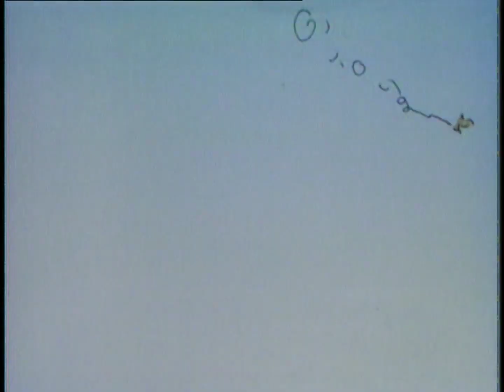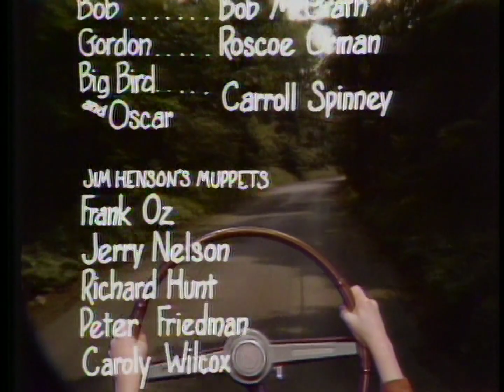Sesame Street - Season 8 Classic Cuts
From Old School Vol. 2 Disc 2.
0:00 - Cookie Monster Disco Song
3:15 - Paul Simon: Me and Julio
5:02 - All Out of Food
7:28 - Lobster Fisherman
9:51 - Dog Flea Camp
10:52 - Bert's Physical
14:09 - Two Doors with Bob
16:41 - Swamp Mushy Muddy
19:04 - Season 8 Credit Crawl